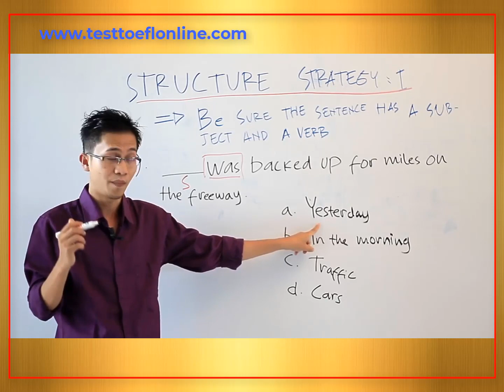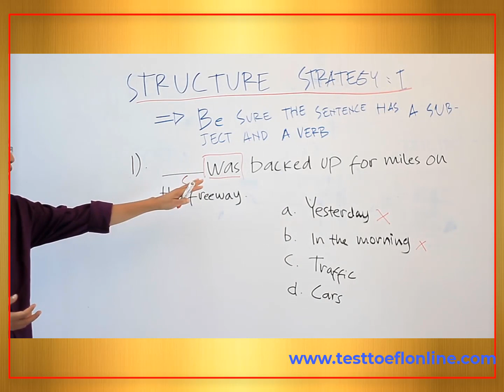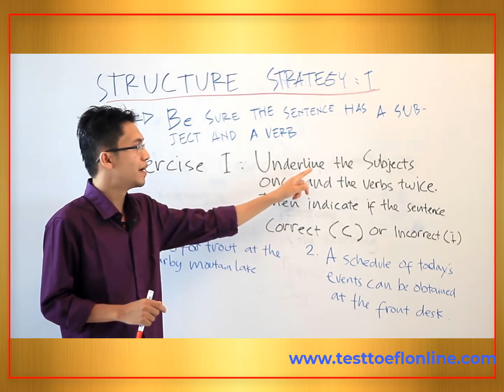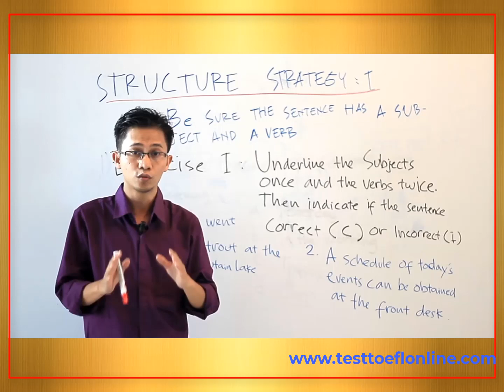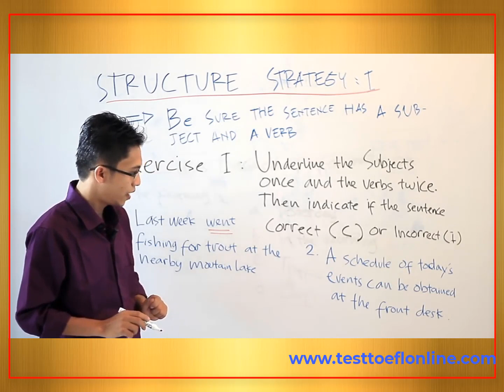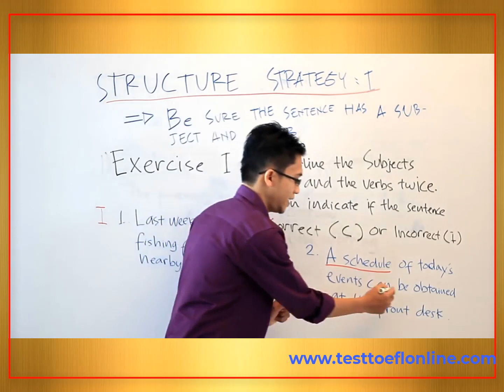[Strategi 1] Menjawab Soal Structure Tes TOEFL ~ Mr. Maula Nikma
[Strategi 1] Menjawab Soal Structure Tes TOEFL

Kalimat yang benar dalam bahasa inggris minimal memiliki 1 subjek dan 1
verb..

Jadi Strategi Pertama Menjawab Soal Structure Tes TOEFL "Pastikan kalimat memiliki 1 subjek dan 1 verb"
kalimat yang tidak benar, tidak tidak ada subjek atau tidak ada verb nya